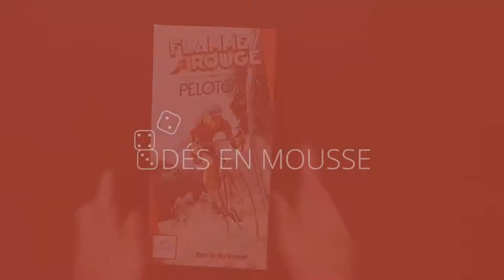Flamme Rouge Peloton - Unboxing accéléré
Ouverture accélérée de l'extension de Flamme Rouge : Peloton.